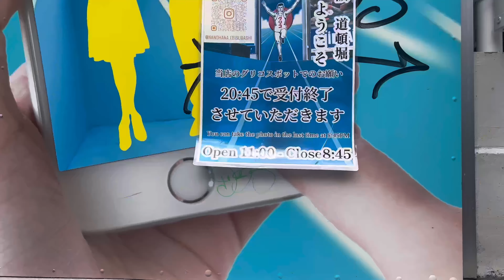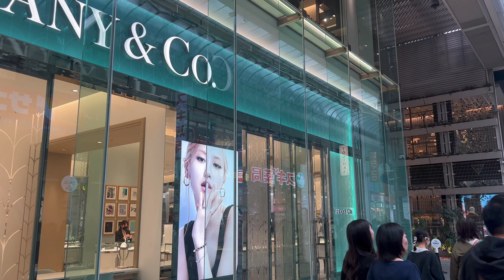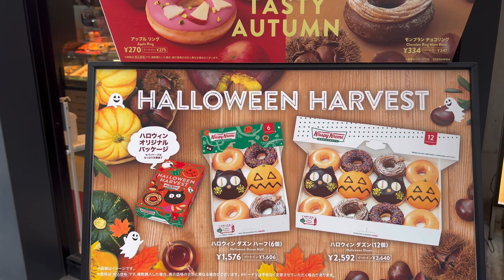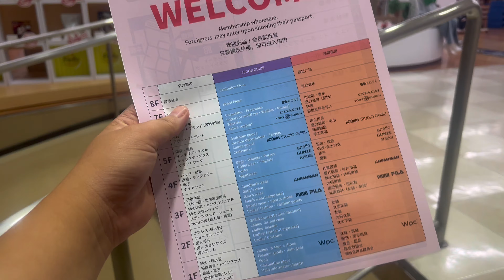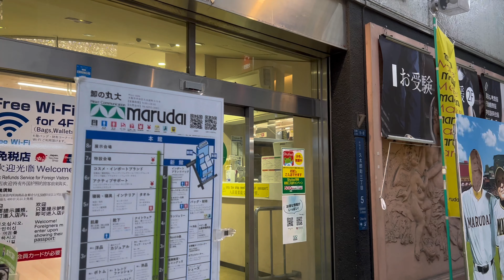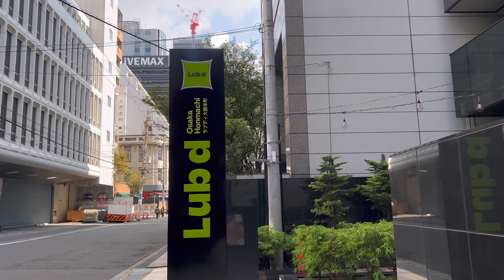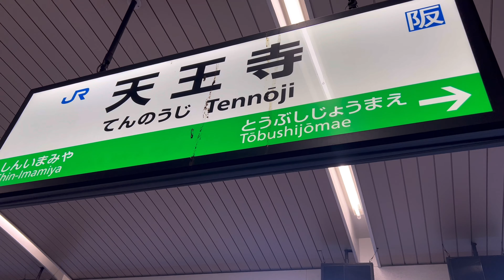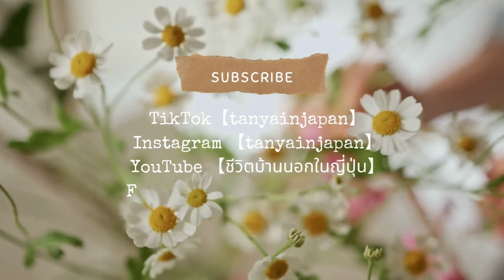【พาเที่ยว】EP-20 พาเที่ยวโอซาก้า 3 วันแบบชิลกว่านี้ไม่มีอีกแล้ว ภาค 2/2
เมื่อต้นเดือนตุลาคมที่ผ่านมา แอดนุชไปเที่ยวโอซาก้ามาค่ะ โดยครั้งนี้แอดนุชตั้งใจจะมาเที่ยวโอซาก้าแบบชิลๆ เน้นเที่ยวในตัวเมืองเป็นหลัก เดินดูบ้านเมืองค่ะ

DAY 1
21.00 แอดนุชออกเดินทางจากสนามฟุกุโอกะ อาคารภายในประเทศ โดยสายการบิน Peach ค่ะ ไปกลับฟุกุโอกะ โอซาก้า ประมาณ 27,000 เยนค่ะ(6,750 บาท) แอดนุชซื้อตั๋วแบบกระชั้นชิดนิดนึงค่ะ

22.00 ในที่สุดเราก็มาถึงโอซาก้าแล้วค่ะ แอดนุชรีบไปรับกระเป๋าแล้วก็เดินออกมานอกอาคารเลย ซื้อตั๋วรถบัสไปลงสถานี Umeda เพราะโรงแรมที่แอดนุชจะพักในครั้งนี้นั่งรถไฟจากสถานีอุเมะดะแค่ไม่กี่ป้ายเองค่ะ

23.00 ในที่สุดรถบัสก็มาถึงสถานีอุเมะดะแล้วค่า ค่ารถบัส 1,600 เยนค่ะ(400 บาท)  แอดนุชนั่งรถไฟใต้ดินสาย Misudoji จากสถานีอุเมะดะมาลงที่สถานี Honmachi

23.30 เดินออกมาจากสถานี Honmachi ทางออก 12 แค่แปปเดียวก็ถึงโรงแรมแล้วค่า แอดนุชเลือกโรงแรม Lub d Osaka Honmachi ค่ะ วันแรกแอดนุชก็ฝากท้องกับร้านสะดวกซื้อหน้าโรงแรมก่อนเลยค่ะ

DAY 2
10.00 ทริปนี้แอดนุชเน้นเที่ยวในตัวเมืองโอซาก้าแบบชิลๆสบายๆค่ะ เลยขอออกสายๆหน่อย หน้าโรงแรมเป็นถนนช๊อปปิ้งยาวๆมีหลังคา แอดนุชก็เลยไปเดินเล่นถ่ายรูป ซื้อของทานเล่น ตรงข้ามกับโรงแรม Lub d Osaka Honmachi มีร้านขายขนมญี่ปุ่นแบบโบราณ เช่น มันจู ดังโกะ ด้วยค่ะ แอดนุชจัดไปหลายชิ้นเลยค่ะ

11.30 แอดนุชไปยืนเป็นกำลังใจให้พี่ๆพนักงานที่ร้าน ในการเปิดร้านค่ะ ร้านซูชินี้มีหลายสาขาในโอซาก้าเลยค่ะ ราคาดีมาก ข้าวหน้าปลาแซลมอนดิบเริ่มต้นแค่ 800 เยน(200 บาท)  เองค่ะ เมนูที่แอดนุชชอบมากก็คือ ซูชิมากิโรลเล็กๆที่ท็อปปิ้งด้วยไข่หอยเม่นอุนิเต็มคำ และไข่ปลาอิคุระที่กัดแล้วดังกรุบๆในปากเลยค่ะ ไม่เค็ม อร่อยมาก ร้านสาขานี้ห่างจากโรงแรมที่พักแค่ 5 นาทีเดินเท่านั้นค่า

13.00 แอดนุชนั่งรถบัสที่เขาวิ่งไปทั่วเมือง ราคาเดียว 210 เยนค่ะ(52 บาท)  ลงที่ป้าย Namba แต่วันนี้แอดนุชยังไม่ไปเที่ยวนัมบะนะคะ เดี๋ยวมาพรุ่งนี้ วันนี้แค่มาดูลาดเลาค่ะเดินประมาณ 15 นาที ไปยังศาลเจ้า Namba Yasaka Shrine ศาลเจ้าที่เขาสร้างให้ออกมาคล้ายๆอยู่ในปากยักษ์เลยค่ะ อลังการมากๆค่ะ

14.00 แอดนุชนั่งรถไฟใต้ดินสถานีใกล้ๆศาลเจ้ามาลงที่ป้าย Daikokucho ค่ะ จากป้ายนี้ข้ามถนนมาก็จะเป็นตลาด Shinsekai เลยค่ะ เป็นตลาดโบราณที่คนยุคๆก่อนยังนิยมแวะมาเที่ยว มาทำกิจกรรมกันค่ะ มีชมรมเล่นโกะด้วยค่ะ นอกจากนี้ที่นี่ยังมีร้านอาหารอีกเพียบ เดินไปเดินมาตลาดกว้างมาก มีซุ้มเล่นเกมส์ แถมทีนี่ยังเป็นที่ตั้งของหอคอย Tsutenkaku ด้วยค่ะ เวลาถ่ายรูปในตลาดชินเซไกแล้วข้างหลังเป็นหอคอย สวยมากๆค่ะ

15.00 แอดนุชขึ้นไปชมวิวบนหอคอยค่ะ ถ้าใครที่ชอบความโลดโผน เขามีสไลเดอร์จากยอดหอคอยด้วยนะ มีคนต่อคิวเล่นเยอะมาก แต่แอดนุชบายค่ะ กลัวความสูงมาก
ค่าเข้าหอคอยแบบปกติ  900 เยน(225 บาท)

16.00 แอดนุชเดินจากหอคอย Tsutenkaku ไปยังตึก Harukas ที่เขาบอกว่าสูงอันดับ 3 ของญี่ปุ่นเลยค่ะ สูง 300 เมตร

17.00 เดินมาจนถึงตึก Harukas เราก็ขึ้นลิฟต์ไปชั้น 16 เลยค่า ที่ชั้นนี้เราสามารถดูวิวได้ฟรีนะคะ ถ้าใครอยากดูสูงว่านี้ก็ต้องซื้อตั๋วขึ้ไปดูที่ชั้น 60 ค่าเข้า  1800 เยน(450 บาท)

18.00 พอขึ้นมาชั้น 60 มันสูงมากค่ะทุกคน มองลงไปข้างล่างคือเสียวแวบเลย แต่เขาเป็นกระจกหมดค่ะ ปลอดภัยหายห่วง ช่วงพระอาทิตย์ตกดึก ถนนหนทางข้างล่างก็เริ่มเปิดไฟ สวยงามมาก มีโซนสวนให้ไปนั่งชิลๆด้วยค่ะ

20.00 แอดนุชลงไปทีชั้นใต้ดินตึก Harukas เพื่อนั่งรถไฟใต้ดินกลับมาลงที่สถานี Honmachi เพื่อกลับโรงแรมค่ะ

21.00 แอดนุชเดินไปเจอร้านปิ้งย่างที่ทุกอย่างจานละ 390 เยน(97 บาท)แถวๆโรงแรม โอ้โห อร่อยจริงๆค่ะ แต่ทานไปหลายสิบจานก็เริ่มแพงกว่าบุฟเฟ่ต์แล้วนะ ฮ่าๆ

DAY 3
10.00 วันนี้แอดนุชตื่นมาก็เตรียมตัวเลยค่ะ วันนี้เราจะเดินๆตะลุยย่านช๊อปปิ้งกันแบบเต็มๆ นั่งรถไฟใต้ดินจากสถานี Honmachi มาลงที่สถานี Namba ออกทางออก 14 ขึ้นมาก็เป็นป้ายนักวิ่งกูลิโกะเลยค่ะ แอดนุชเลยขอไปแชะภาพกับป้ายนักวิ่งที่จุดฮอตฮิตสักหน่อย

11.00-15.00 แอดนุชเริ่มต้นเดินจากถนนช๊อปปิ้งนัมบะ ไปยังชินไซบาชิ ไปเรื่อยๆๆ ถนนช็อปปิ้งที่นี่เขาเชื่อมต่อกันหมดเลยค่ะ ยาวหลายกิโลเมตร แอดนุชเดินไปพักชิมไป ซื้อของไปจนเดินกลับมาถึงโรงแรม Lub d Osaka Honmachi ก็ใช้เวลาไปหลายชั่วโมงเลยค่ะ ถ้าไม่ได้แวะดูอะไรก็น่าจะใช้เวลาเดินถนนช๊อปปิ้งทั้งสาย20นาทีค่ะ

16.00 แอดนุชแวบซื้อของฝากที่ห้าง Marudai ที่ตั้งอยู่หน้าโรงแรม Lub d Osaka Honmachi ห้างนี้ต้องโชว์พาสปอตเข้าไปค่ะ เป็นห้างเก่าๆแต่ข้างในมีของเพียบ มีโซนขนมของฝากจากทั่วญี่ปุ่นด้วยนะคะ ทำแท็กซ์ฟรีเมื่อซื้อเกิน 5,000 เยน

18.30 แอดนุชไปทานมื้อเย็นที่ร้านอิซากายะบุฟเฟ่ต์กิน ดื่มไม่อั้นคนละ 3,600 เยน (900 บาท)  ร้าน Torokizoku ร้านนี้เขามีสาขาทั่วญี่ปุ่น แต่โอซาก้าคือต้นกำเนิดเลยค่ะ

22.00 แอดนุชออกไปเดินเล่นทั่วเมืองก่อนจะกลับมาพักผ่อนค่ะ

DAY 4
11.00 เช็คเอาท์โงรงแรมก่อนจะนั่งรถไปเที่ยวปราสาทโอซาก้าค่ะ ปราสาทใหญ่มากๆๆๆๆ บริเวณกว้างขวาง ต้องเผื่อเวลาอย่างน้อย 2-3 ชั่วโมงค่ะ ถ้าอยากเข้าไปดูข้างในด้วยคนเยอะมากๆ เลยไม่ได้เข้าไปดูข้างในค่ะ

13.00 แอดนุชนั่งแท็กซี่จากปราสาทโอซาก้ามาลงสถานี Tennoji เพื่อนั่งรถไฟเร็วไปยังสนามบินค่ะ
14.00 ถึงสนามบินเรียบร้อย
โรงแรม Lub d Osaka Honmachi
จองผ่านลิ้งค์นี้ลด 10%